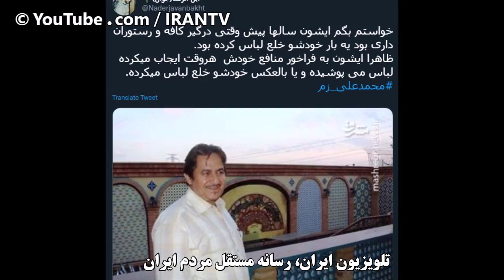سونامی در حوزه علمیه قم! صدها آخوند عمامه وو لباس خود را در اعتراض به خامنه ای از تن در آوردند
سونامی در حوزه علمیه قم! صدها آخوند عمامه و و لباس خود را در اعتراض به خامنه ای از تن در آوردند.

پس از ظلم های فراوان ر ج ا و از طرف دیگر شنیده شدن صدای خرد شدن استخوانهای رژیم اشغالگر ایران و درماندگی رهبر خودخوانده این رژِم، و پس از آنکه جهانیان دیدند که جنایتکاران ر ج ادر برابر شیرزنی به نام گوهر عشقی چاره ای جز رذالت ندارند. و پس از اوج گیری اعتراضات مردمی از سوی فرهنگیان، کارگران ، کشاورزان و دانشجویان و به ویژه پس از اقدام اعتراضی محمدعلی زم پدر روح اله زم در درآوردن لباس آخوندی، روزنامه آفتاب قم طی گزارش نوشت که صدها نفر از خوزویان در میانه کار از حضور در حوزه انصراف داده اند و بسیاری از آن ها معمم هم لبودند. و پس از ترک خوزه لباس روحانیت از تن در آوردند.
گفتنی است که به نوشته دویچه وله. اقدام اعتراضی محمدعلی زم واکنش‌های زیادی در پی داشته و موجب تحسین عده‌‌ای نیز شده است. هدف این مقاله پرداختن به اقدام اعتراضی او نیست، بلکه تأملی است بر موضوع ترک لباس روحانیت در نظام جمهوری اسلامی. اهمیت موضوع از آن‌جا ناشی می‌شود که جمهوری اسلامی اقداماتش را به نام اسلام انجام می‌دهد و روحانیت شاخص اسلام محسوب می‌شود.

البته همیشه ترک لباس روحانیت به دلیل اعتراض صورت نگرفته است. برای مثال حسام‌‌الدین آشنا، محمدعلی‌هادی نجف‌آبادی، محمدعلی انصاری، غلامحسین کرباسچی و ... از جمله روحانیونی هستند که به دلیل حضور در مناسب حکومتی لباس روحانیت را کنار گذاشتند و با چهره‌دیگری وارد عرصه‌سیاسی شدند. اما بودند روحانیونی که به دلایل سیاسی و اعتراضی لباس روحانیت را از تن به در آوردند. این مقاله به چند نمونه از شناخته شده‌ترین چهره‌ها می‌پردازد.

آیت‌‌الله علی گلزاده غفوری، اولین روحانی‌بود که در نظام اسلامی لباس روحانیت از تن بیرون آورد. در مجلس خبرگان قانون اساسی رودرروی آیت‌الله منتظری و بهشتی و حامیان ولایت‌فقیه ایستاد و همراه با آیت‌الله طالقانی به اصل ولایت فقیه رأی منفی داد. او جزو نادر روحانیونی بود که به عنوان حقوقدان و فقیه ارشد به مخالفت با لایحه «قصاص» پرداخت که تدوین شده‌دوست سابق‌اش بهشتی بود. در میان روحانیون، او اولین کسی بود که در مورد «اسلام و اعلامیه جهانی حقوق بشر» کتاب نوشت. این کتاب پیش از آن که حتی بسیاری از روشنفکران ایرانی با مقوله حقوق بشر و اعلامیه جهانی حقوق بشر آشنا شوند در سال ۱۳۴۲ انتشار یافت. وی پس از سرکوب خونین تظاهرات مردم تهران در سی‌خرداد ۱۳۶۰ از حضور در مجلس شورای اسلامی کناره گرفت و در بهمن ۱۳۶۰ توسط نمایندگادن مجلس شورای اسلامی از نمایندگی مجلس برکنار شد.

بر این باورم که دکتر گلزاده غفوری آگاهانه آنقدر به مجلس نرفت تا آن که نمایندگان طرفدار خمینی در مجلس او را اخراج کنند. چرا که او از صمیم قلب معتقد بود که «کفاک خیانه آن تکون امینا للخائنین (در خائن بودن همین بس که امین خائنان باشی‌.) او هیچ‌گاه نمی‌خواست که «امین خائنان»‌باشد و همه را از این امر پرهیز می‌داد.

او پس از سی خرداد ۶۰ لباس روحانیت از تن بیرون کرد. سه فرزند او محمد صادق، محمدکاظم و مریم و داماد او علیرضا حاج صمدی شدند. فرزند بزرگ او هادی نیز هشت سال زندان بود اما آیت‌الله گلزاده غفوری حتی یک بار حاضر نشد برای دیدار فرزندانش به زندان‌های اوین و قزلحصار و گوهردشت مراجعه کند. او از روبرو شدن با قدرتمندان نیز ابا داشت. او هیچ‌گاه شکایت به صاحبان قدرت نبرد و حتی حاضر به روبرو شدن با آن‌ها نشد.

حجت‌‌الاسلام امیر مجد، اولین فرمانده بسیج ملی بود که به بسیچ مستضعفین تبدیل شد. وی در تیرماه ۱۳۵۹ به این سمت گمارده شد. پس از برکناری بنی‌صدر دستگیر و در اوین به بند کشیده شد و در آذرماه ۱۳۶۰ حجت‌‌الاسلام سالک جایگزین او شد. مجد پس از آزادی از زندان، دوباره دستگیر شد و پس از رهایی از بند دیگر خبری از او به دست نیامد. گفته می‌شد مدتی در خراسان به کشاورزی مشغول بود. اما او دیگر به سلک روحانیت در نیامد.

حجت‌‌الاسلام اسحاق تقویان اشکوری، یکی از روحانیون مبارز در دوران پهلوی بود که بارها بازداشت و به زندان افتاد. او که از طرفداران پرشور مصدق بود، در ابتدای انقلاب در دادستانی انقلاب اسلامی گیلان به فعالیت پرداخت و بلافاصله پس از تصدی دادستانی کل انقلاب اسلامی از سوی قدوسی، از همکاری با دادستانی سرباز زد. چرا که حاضر به همکاری با دشمنان مصدق نبود. او در مهرماه ۱۳۶۰ در بازار تهران توسط یحیی مردانی رئیس کمیته انقلاب اسلامی بازار دستگیر شد.

من مدتی با او هم‌سلول بودم. انسانی بود وارسته و عاشق. اطلاعات او از تاریخ ایران و به ویژه حافظه او استثنایی بود. هادی خامنه‌ای بازجو و شکنجه‌‌گر او در اوین، بود. او مدتی نیز در دادگاه ویژه روحانیت قم مورد آزار و اذیت قرار گرفت. وی پس از آزادی از زندان نه تنها لباس روحانیت از تن بیرون آورد، بلکه در عقاید مذهبی‌اش نیز تجدید نظر کرد